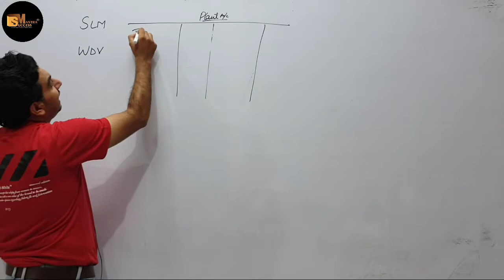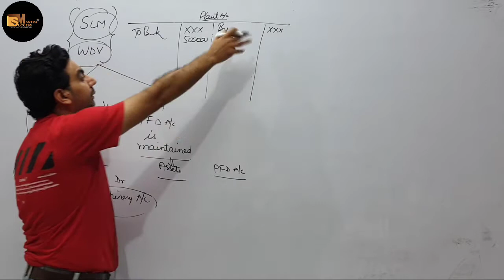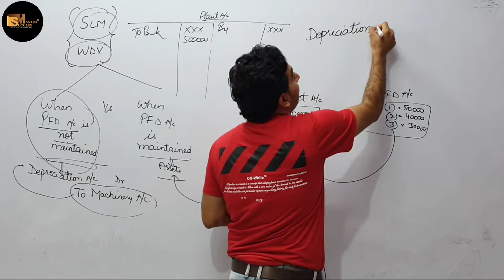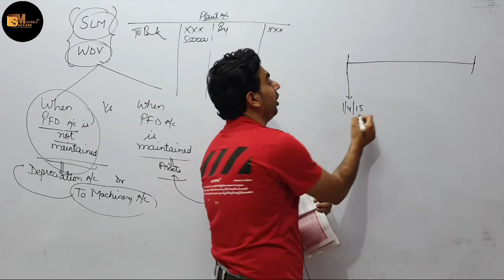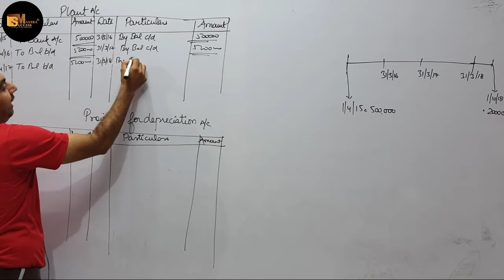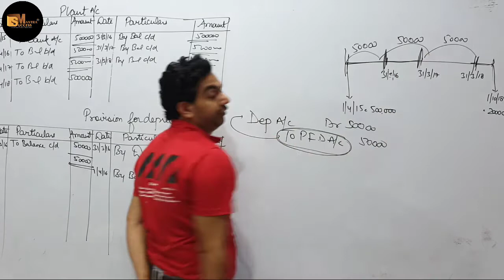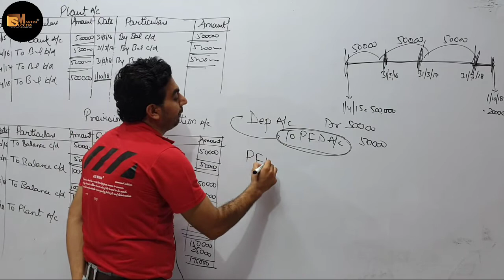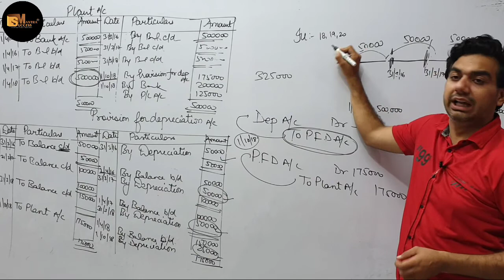DEPRECIATION || CHAPTER-16 DEPRECIATION || CLASS-11 ACCOUNTS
In this video you will learn the topic:  DEPRECIATION